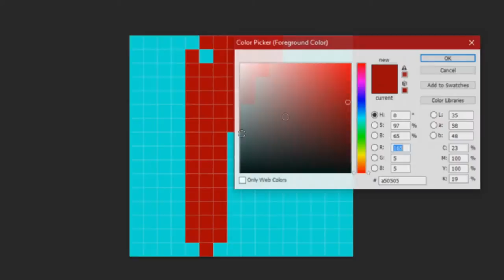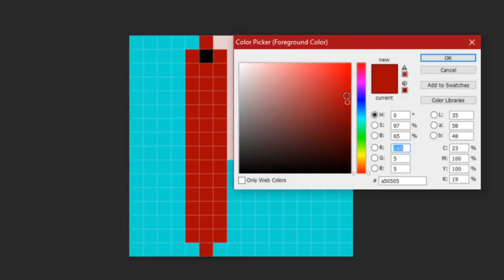Pixel Art Advent - Wrapping Paper - Day 6